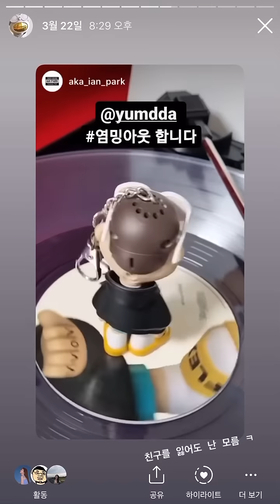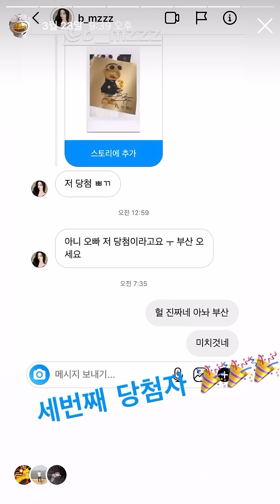미녀 빠끄 등장 🎉🎉🎉